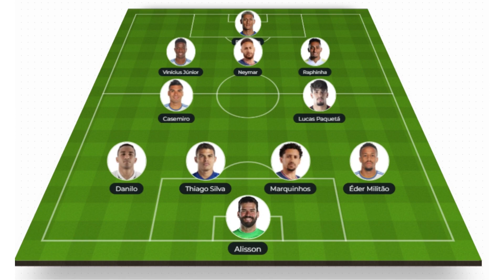CROATIE BRESIL COMPOS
Le Brésil aligne sa formation habituelle avec Neymar pour son quart de finale du Mondial-2022 contre la Croatie, qui a changé deux joueurs par rapport au 1/8 de finale, vendredi au stade Education City. Côté maillots à damier rouge et blanc, le latéral gauche Borna Sosa prend la place de Borna Barisic et l'attaquant de l'Atalanta Bergame Mario Pasalic relaie Bruno Petkovic, par rapport au match contre le Japon (1-1, 3 t.a.b. à 1). Sinon le sélectionneur Zlatko Dalic s'appuie sur son milieu expérimenté Luka Modric, Marcelo Brozovic, Mateo Kovacic. Tite n'a rien changé dans sa "Seleçao" vainqueur de la Corée du Sud (4-1) au tour précédent.

De retour d'une entorse de la cheville droite après avoir manqué les deux derniers matches de poules, Neymar est bien là derrière le trio d'attaque Raphinha, Richarlison, Vinicius Jr, de droite à gauche. Comme contre les Sud-Coréens les latéraux sont Eder Militao et Danilo, autour de l'habituelle charnière Marquinhos-Thiago Silva. Le vainqueur de ce match affrontera le vainqueur d'Argentine - Pays-Bas (20h00) en demi-finales.

Croatie : Livakovic - Juranovic, Lovren, Gvardiol, Sosa - Modric (cap.), Brozovic, Kovacic - Pasalic, Kramaric, Perisic

Sélectionneur: Zlatko Dalic (CRO)

Brésil: Alisson - Militao, Marquinhos, Thiago Silva (cap.), Danilo - Casemiro, Neymar, Paqueta - Raphinha, Richarlison, Vinícius Júnior

Sélectionneur: Tite (BRA)